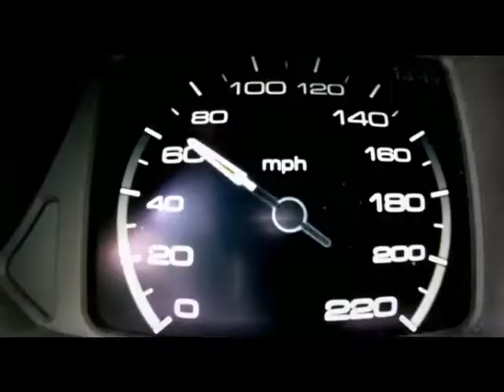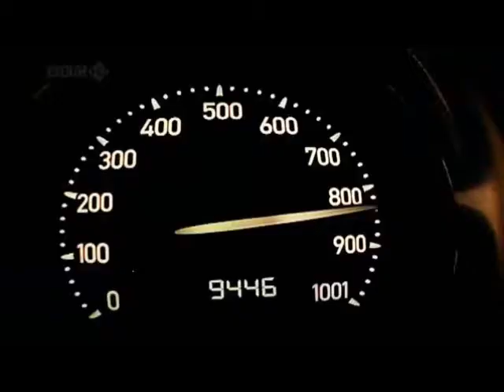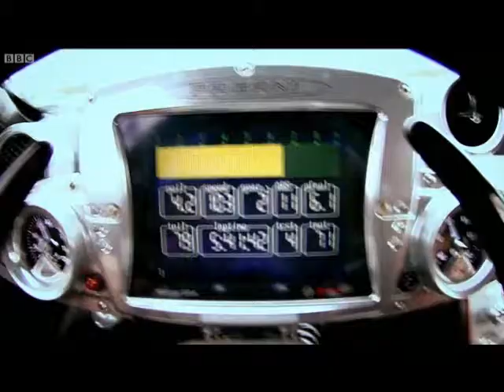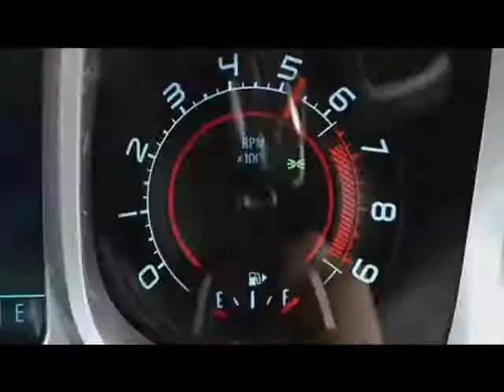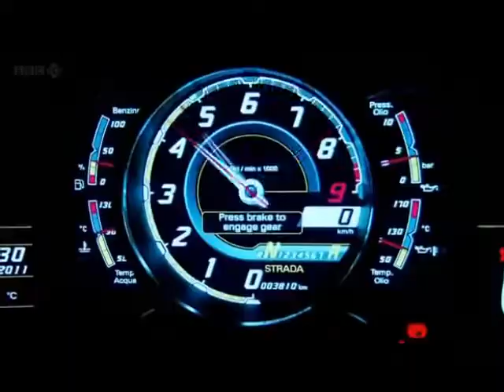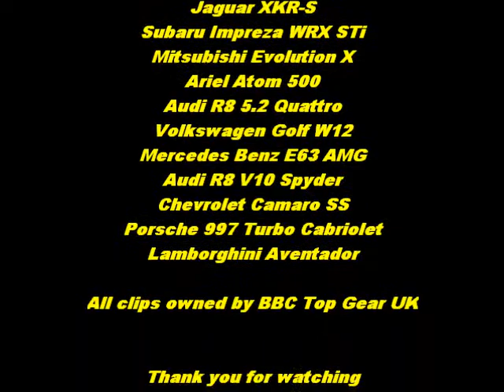Harmony of Speed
Final version. Music by Lenny Kravitz (specially remixed for Gran Turismo)